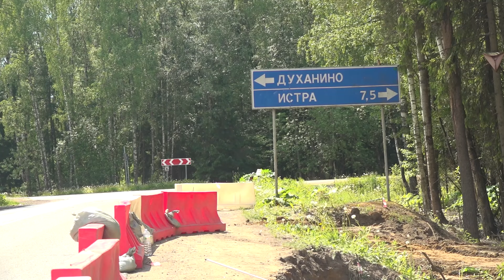Вблизи поворота на Огниково ведутся земляные работы